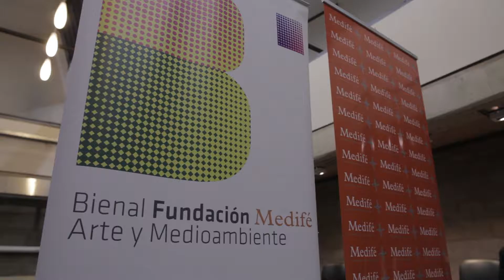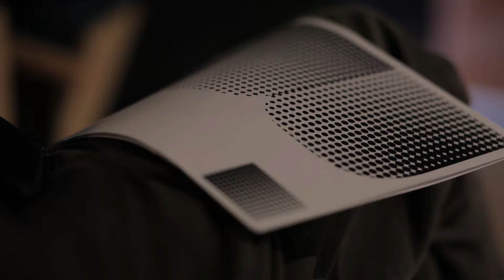Bienal Fundación Medifé Arte y Medioambiente | Adelanto | Mendoza, 28/7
Adelanto del diálogo "Anatomía del ornitorrinco: arte y diseño adaptativo” por  el curador Fernando Farina y el especialista en diseño y gestión cultural Wustavo Quiroga, el 28 de Julio en la Sala Azul de la Nave Universitaria en la ciudad de Mendoza.